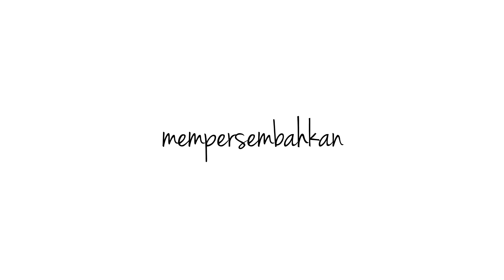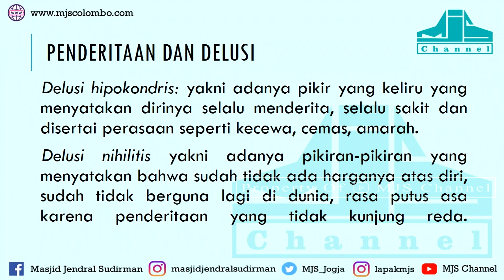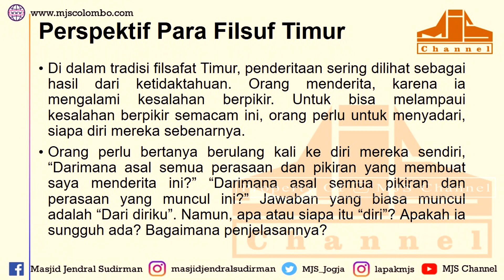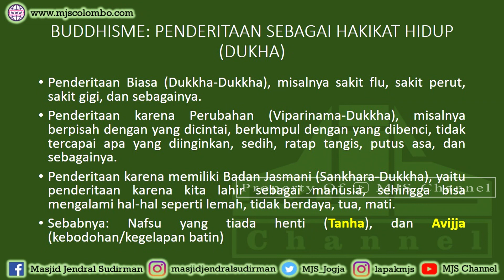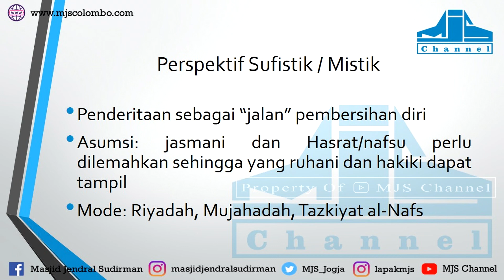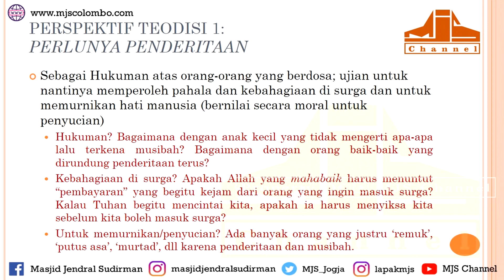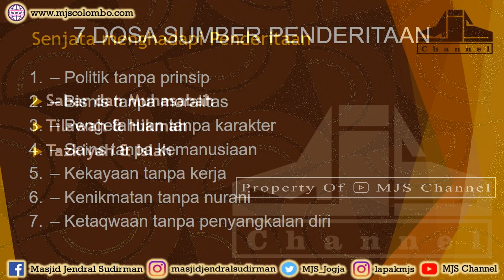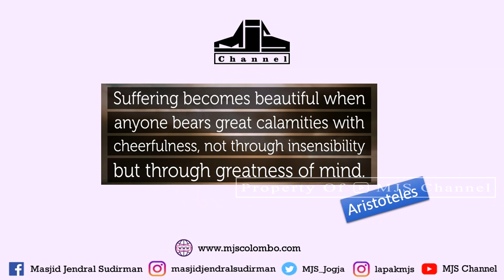Ngaji Filsafat 264 : Menyelami Penderitaan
Ngaji Filsafat : Menyelami Penderitaan
Ngaji Filsafat 264
Edisi : Musibah
24 Juni 2020